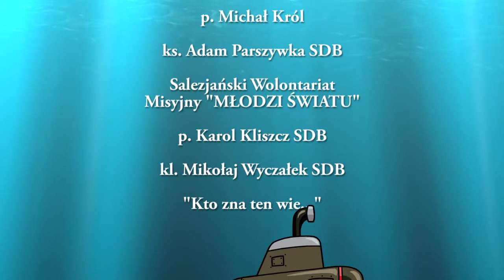PiM 2014 - Pełne zanurzenie # 1 Początek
Ponownie do Twardogóry zawitała Pielgrzymka Ministrantów - tym razem pod hasłem "Pełne zanurzenie". Co ono oznacza? Można się tego dowiedzieć z tego filmiku. Zobaczcie jak wyglądał początek PiMu 2014!